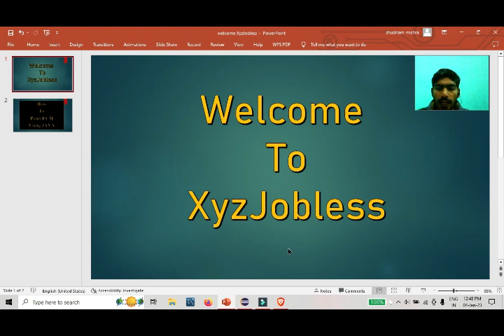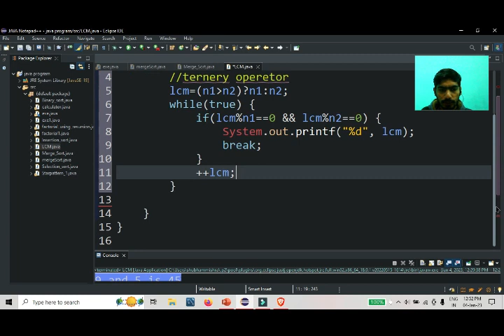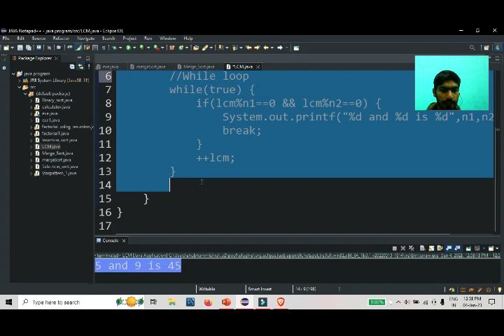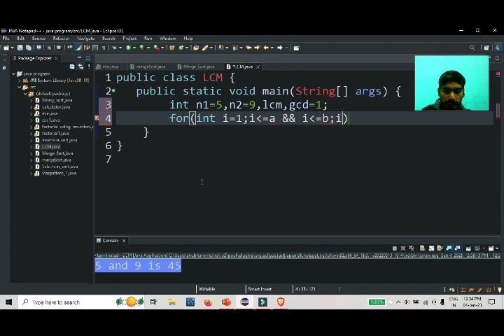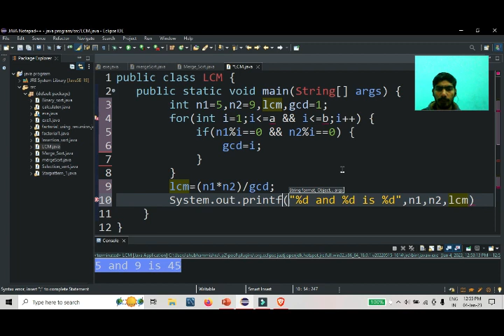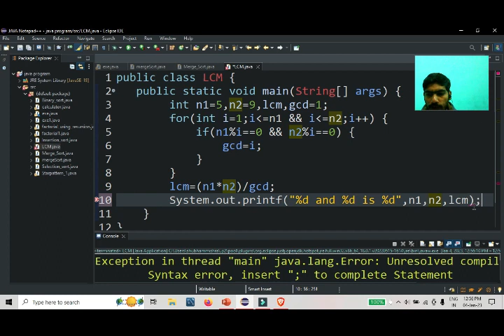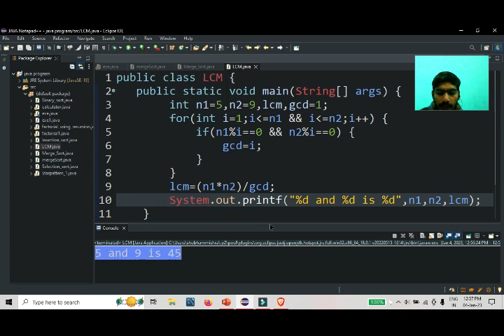print lcm using java in hindi || Find LCM of 2 numbers in Java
print lcm using java in hindi
Find LCM of 2 numbers in Java
LCM (Least Common Multiple) in JAVA || WAP to print LCM of two numbers || Two Programs ||
GCD and LCM - Solution | Java Foundation Course
यह यूट्यूब चैनल बच्चों और उन लोगों के लिए है जो किसी कंपनी में जॉब पाना चाहते हैं या किसी private sector में कोई एग्जाम crack करना चाहते हैं। उनके लिए यह jobless youtube channel बहुत ही helpful होगा। साथ ही साथ youtube channel पर  private sector में आने वाले jobs और government jobs की अपडेट भी यहां पर मिल जाती है।
This account is made for kid and interview preparation .this account is helpful for preparation.
 It always helps to prepare for private jobs.
Calculate LCM and HCF in Java || JAVA FOR ICSE
lcm in java | lcm of two numbers in java in hindi
Java Program to Calculate LCM (Least Common Multiple) of Numbers |Finding LCM of two numbers in JAVA
How to calculate the LCM of two numbers using JAVA Programming | ICSE